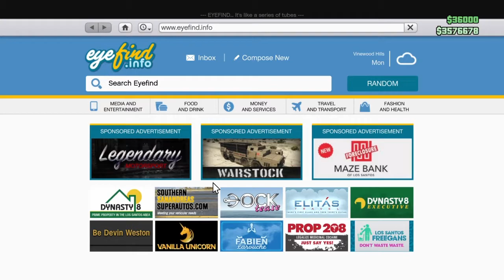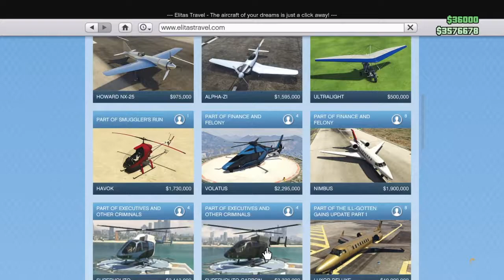Effective ways of Fighting/Countering Tryhards in GTA 5